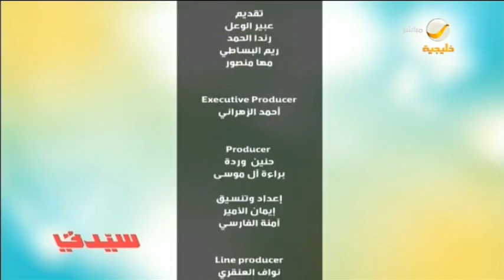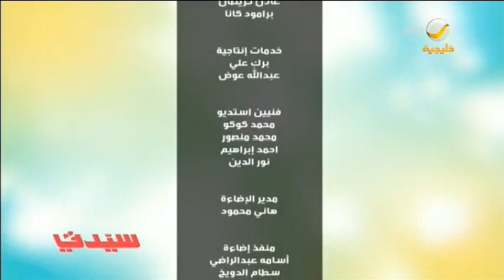سمات الشخصية الحساسة وكيف نتعامل معها مع فاطمة ابو طالب - مدربة معتمدة ومستشارة اجتماعية